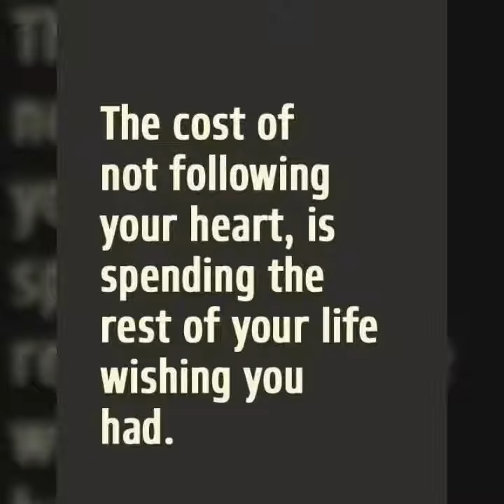Thoughts/Quotes of the Week 20 Aug 2018 - 0006 Sabkuch Stuffs HkA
Well folks that's it for this video I would definitely like to know your thoughts about this video so do hit us on the comments section below...